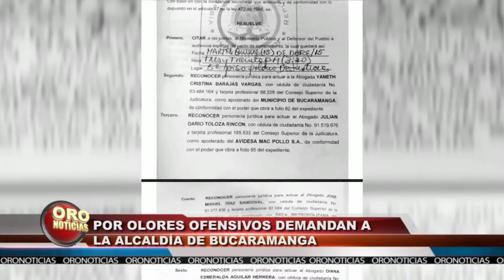DEMANDA JURIDICA AMBIENTAL